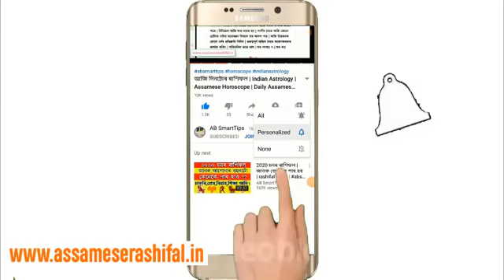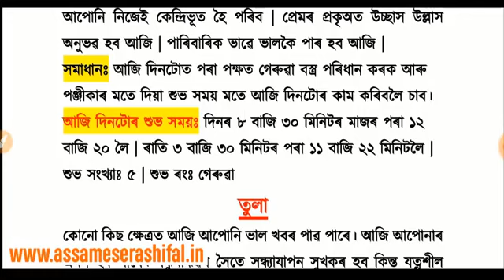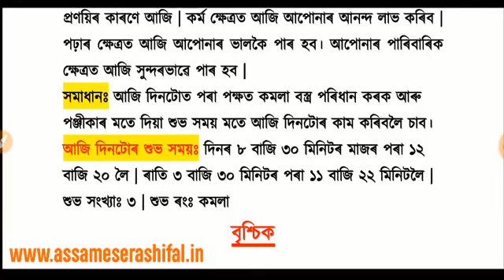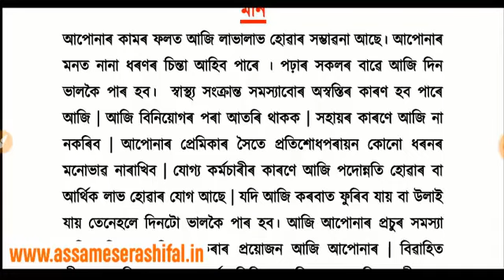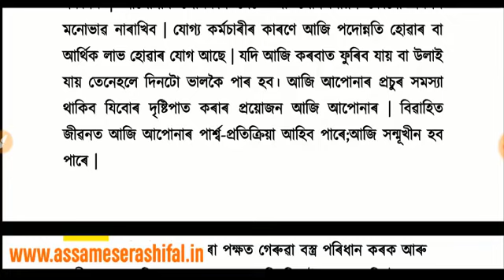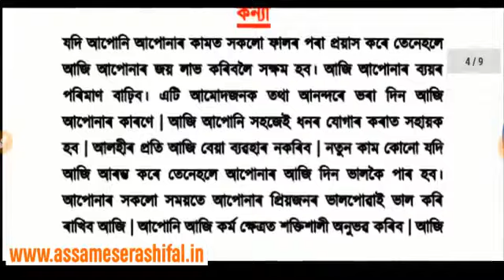##......Indian...... astrology...... Assamese......... astrology.….......##